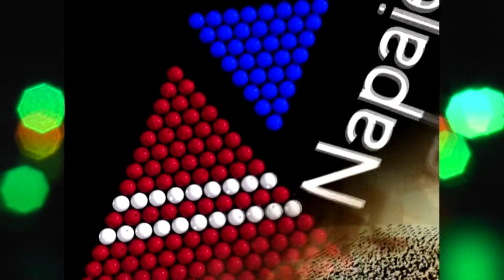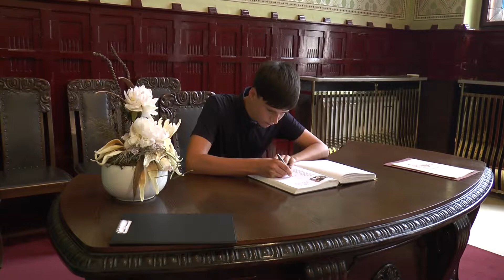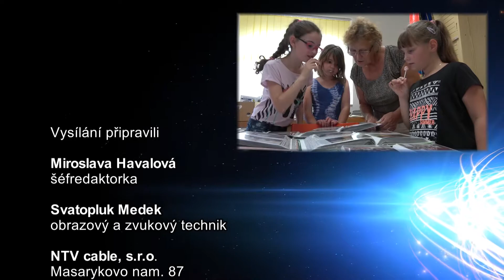Napajedla - Vysílání NTV cable 15.6.2018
Nejlepší žáci Základních škol
Den dětí u SDH Napajedla
Matýskovo zvonění
Uspěšný kroužek Dopravák